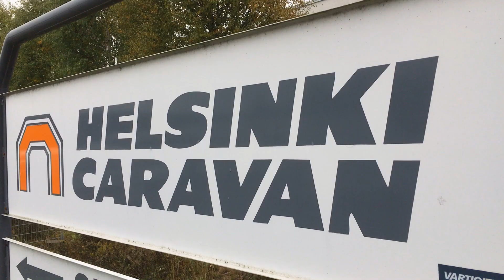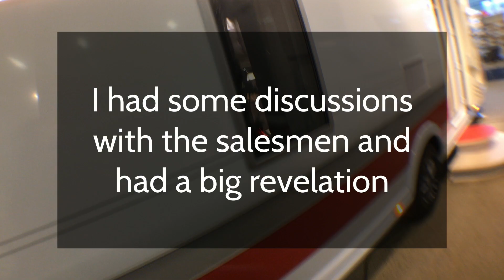WHAT'S MY DREAM RV LIKE? | Visiting Helsinki Caravan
Helsinki Caravan shoved off their latest RV models and I went to drool all over them